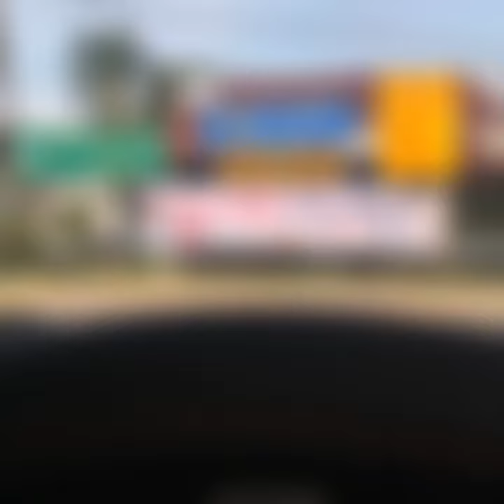20th days Malaysian partially lockdown 6 April 2020